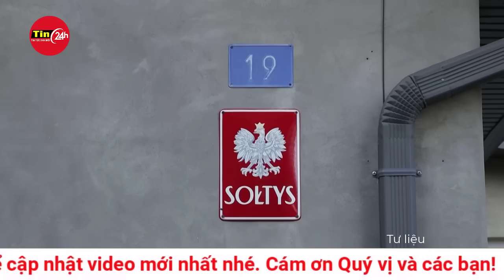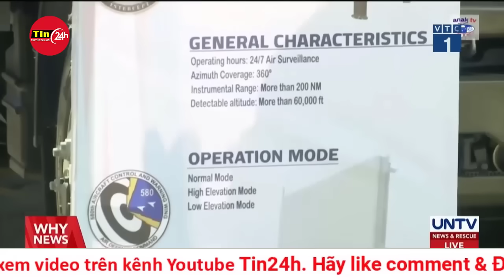Vai trò bất ngờ của xe tăng “mai rùa” Nga trên chiến trường Ukraine | Tin24h